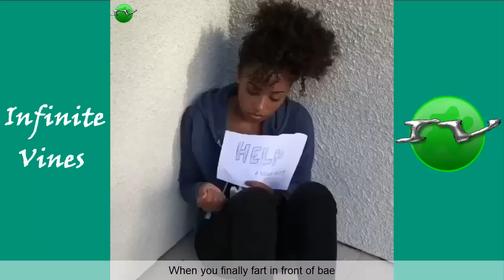Ultimate Taylor Stevens Vines And Instagram Videos Compilation 2018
I Hope You Enjoyed Best of Taylor Stevens Instagram Videos 2018 !